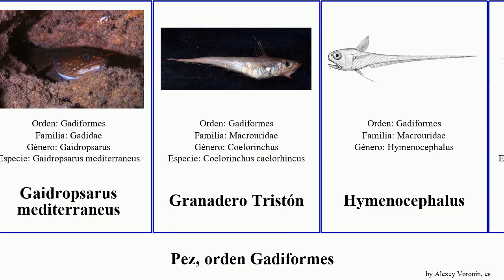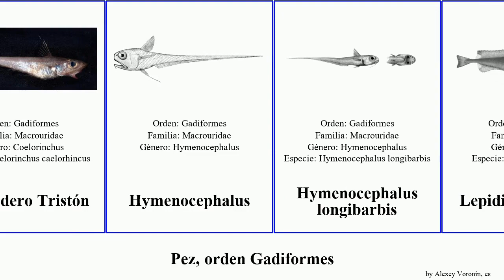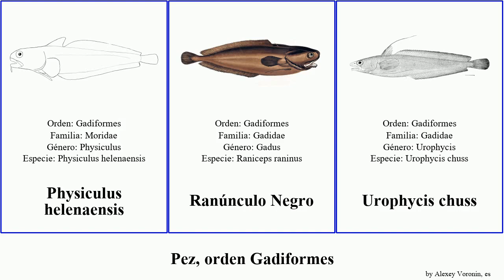Pez, orden Gadiformes coryphaenoides fish del pan argentina josh tierra mirus tenuis dispar eques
pez orden Gadiformes.
fish of Order Gadiformes, language: es.

Bregmacerotidae
Brosme brosme
Brota de tierra
Coelorinchus oliverianus
Coelorinchus mirus
Coryphaenoides carapinus
Coryphaenoides ferrieri
Coryphaenoides filicauda
Coryphaenoides spinulosus
Gadomus melanopterus
Gadomus dispar
Gadomus longifilis
Gadus macrocephalus
Gaidropsarus mediterraneus
Granadero Tristón
Hymenocephalus
Hymenocephalus longibarbis
Lepidion ensiferus
Lepidion eques
Lotidae
Macrouridae
Macrourus carinatus
Merlucciidae
Merluza argentina
merluza del Cabo
Molva molva
Moustela de Rocas
Nezumia condylura
Pez de Bacalao
Physiculus helenaensis
Ranúnculo Negro
Urophycis chuss
Urophycis tenuis